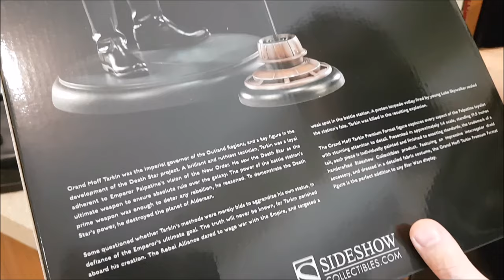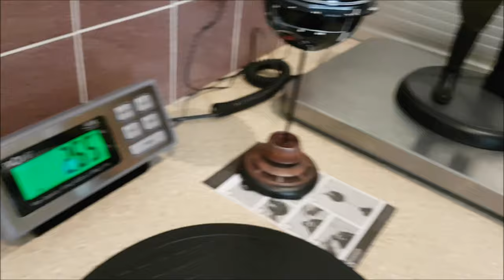🔴 Grand Moff Tarkin - Star Wars - Sideshow Collectibles - RaddTitan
Sideshow collectibles
Pop culture shock
PCS Collectibles
XM studios
Marvel comics
Spider-man
X-men
Punisher
DC Comics
Batman
Superman
Wonder woman
Transformers - Masterpiece series
Comic statues
Anime statues
Berserk
Manga statues
Gaming statue
Street Fighter
1/4 scale statues
1/3 scale statues

Here is the Star Wars Grand Moff Tarkin Premium format from Sideshow Collectibles.

Sideshow collectibles
Pop culture shock
PCS Collectibles
xm studios
Marvel comics
Spider-man
X-men
Punisher
DC Comics
Batman
Superman
Wonder woman
Transformers - Masterpiece series
Comic statues
Anime statues
Berserk
Manga statues
Gaming statue
Street fighter
1/4 scale statues
1/3 scale statues Here you will see collectible pieces from Sideshow collectibles, xm studios, Iron studios...

Sideshow collectibles
Pop culture shock
PCS Collectibles
xm studios
Marvel comics
Spider-man
X-men
Punisher
DC Comics
Batman
Superman
Wonder woman
Transformers - Masterpiece series
Comic statues
Anime statues
Berserk
Manga statues
Gaming statue
Street fighter
1/4 scale statues
1/3 scale statues